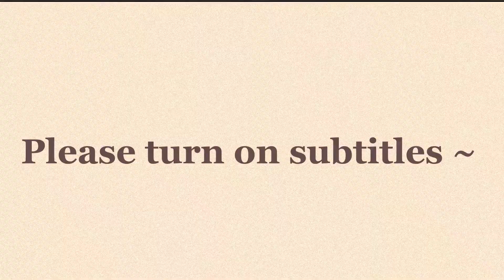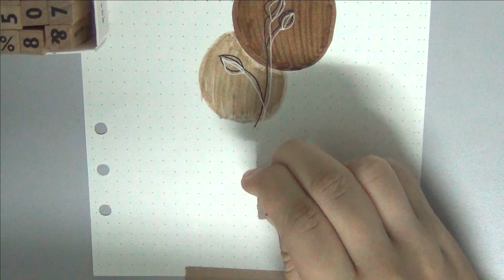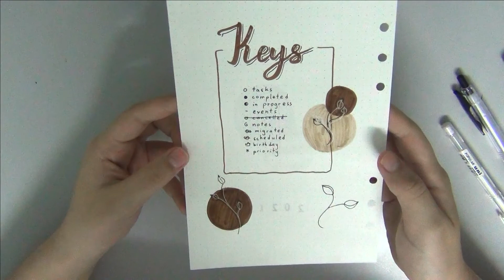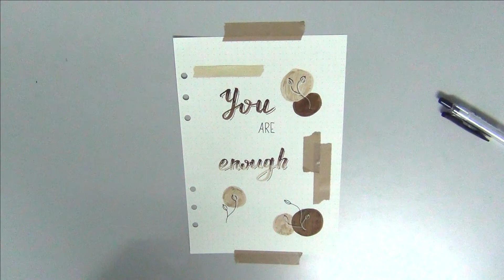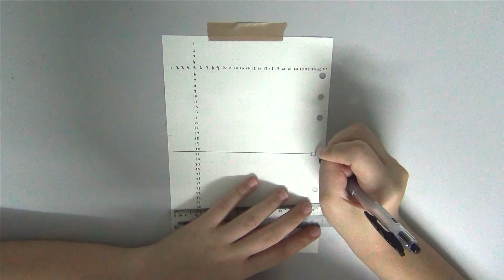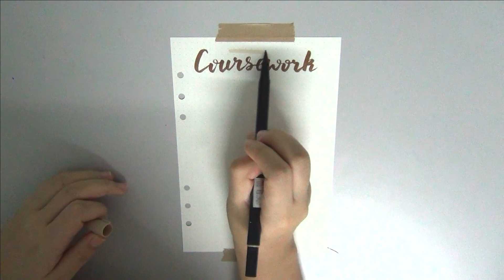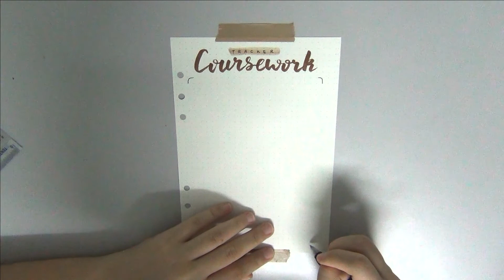2021 Bullet Journal Setup | Plan With Me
Materials Used:

Tombow Dual Brush Pens: 969, 992
Zebra SARASA Clip Pen 0.7
Uni-ball Signo White Gel Pen 0.7
Pentel Fude Brush Sign Pen - Black
Mechanical Pencil: Pentel Graphgear 500 0.5